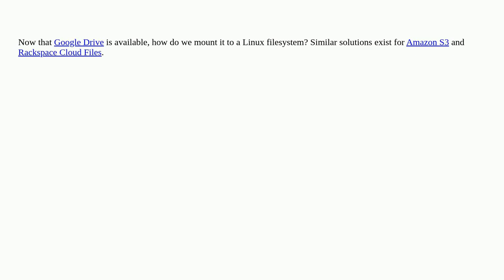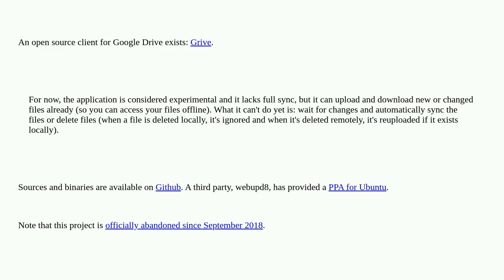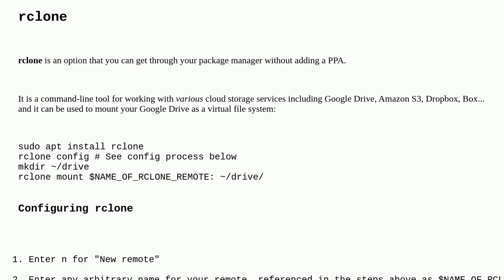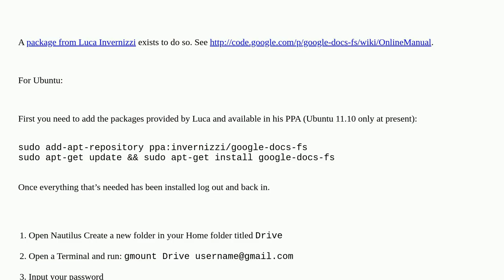Unix: Mount Google Drive in Linux?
Mount Google Drive in Linux?

A special thanks goes out to the community

  cloud mount filesystems google-drive